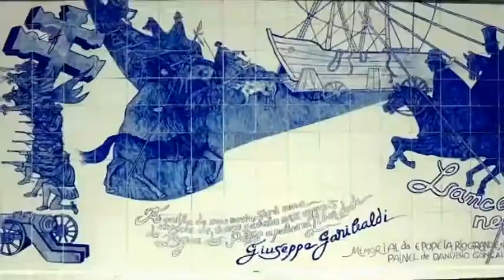BARTZ MOVEIS 14/01/18